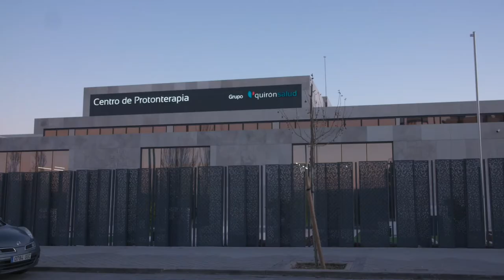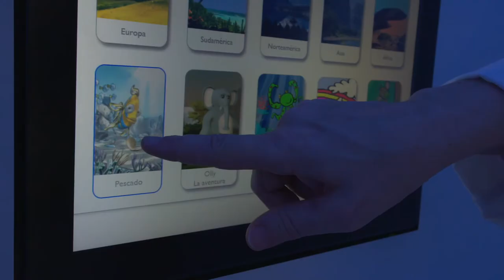El Centro de Protonterapia Quirónsalud trata con éxito a sus 100 primeros pacientes pediátricos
El Centro de Protonterapia Quirónsalud ha tratado a sus 100 primeros pacientes pediátricos, lo que representa un nuevo hito en la puesta en marcha del centro, el primero de sus características en España tanto en la sanidad pública como privada. Su actividad asistencial comenzó en diciembre de 2019 y los primeros pacientes pediátricos se trataron unos meses más tarde, en febrero de 2020.